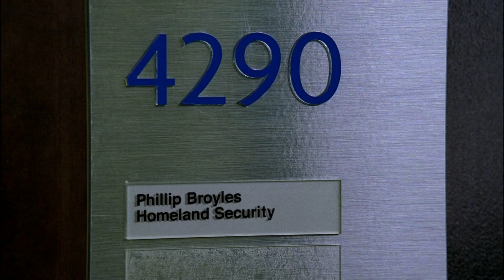Polivia Scenes || 1x01 - 'Doesn't this concern you?'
Scene from the Pilot.